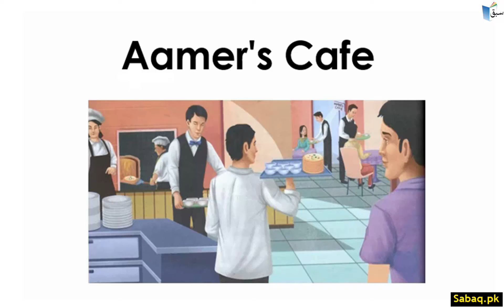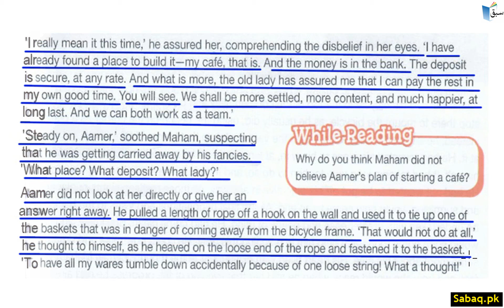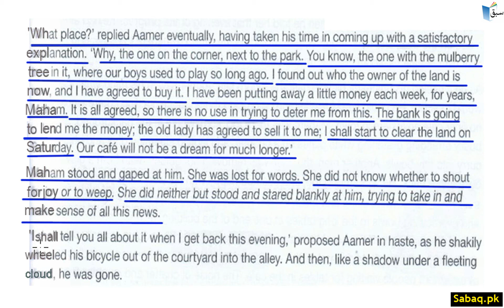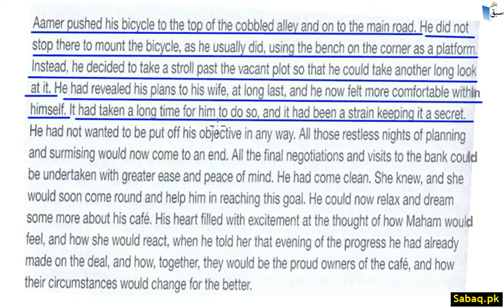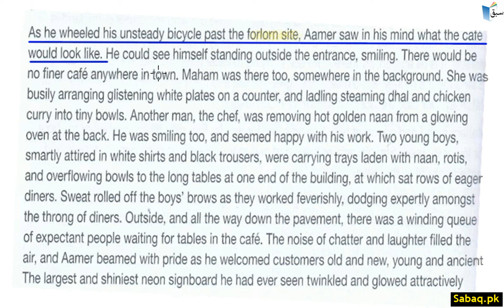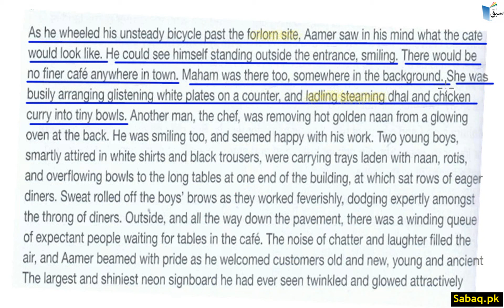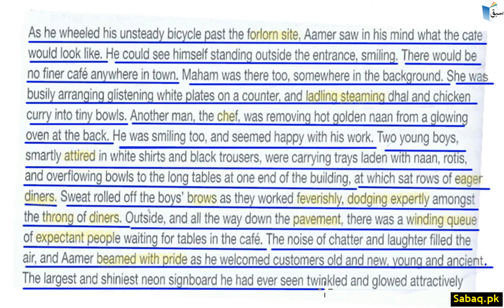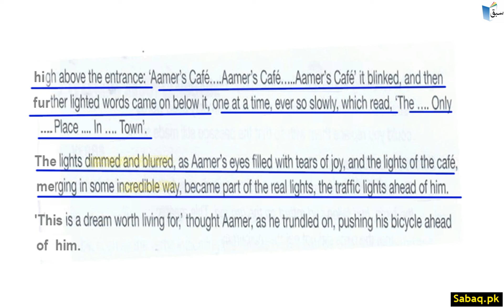Comprehension-Aamer's Cafe-Part 2, English Lecture | Sabaq.pk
Practice tests and free video lectures for Physics, Chemistry, Biology, Math’s, Computer Science, English & more subjects are also available at Sabaq.pk. So, subscribe to Sabaq.pk/Sabaq Foundation now and get high marks in your exams.

CLASSES WE COVER AT SABAQ.PK / SABAQ FOUNDATION:

1. KG
2. Class 1
3. Class 2
4. Class 3
5. Class 4
6. Class 5
7. Class 6
8. Class 7
9. Class 8
10. Class 9
11. Class 10
12. Class 11
13. Class 12
14. Class 13
15. Class 14
16. MCAT
17. ECAT
18. CSS

BOARDS WE COVER AT SABAQ.PK / SABAQ FOUNDATION:

1. FBISE
2. Sindh Board
3. KP Board
4. Balochistan Board
5. Cambridge

STUDY MATERIAL WE OFFER AT SABAQ.PK / SABAQ FOUNDATION:

1. Physics Lectures
2. Chemistry Lectures
3. Mathematics Lectures
4. Biology Lectures
5. English Lectures
6. General Science Lectures
7. Computer Science Lectures
8. General Math Lectures
9. Accounting Lectures
10. Statistics Lectures
11. Advance Accounting Lectures
12. Cost Accounting Lectures
13. Practice Tests
14. Physics Practical
15. Chemistry Practical